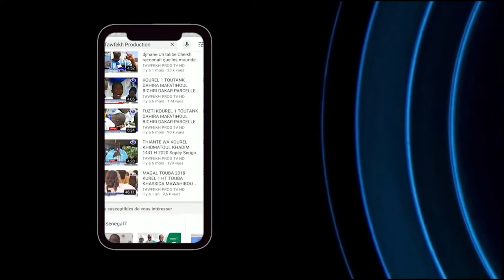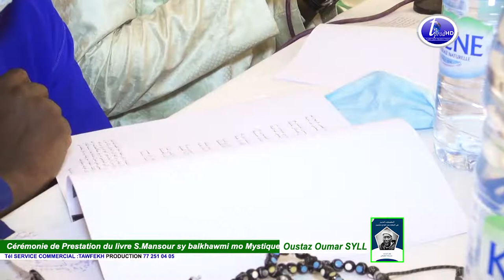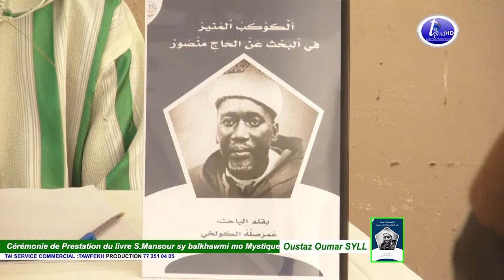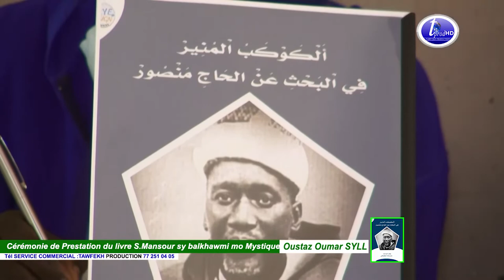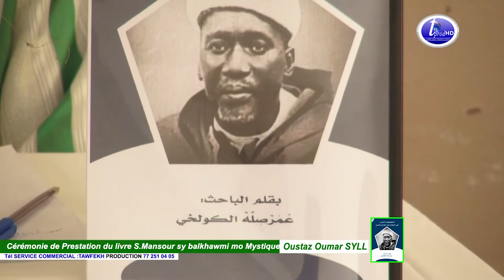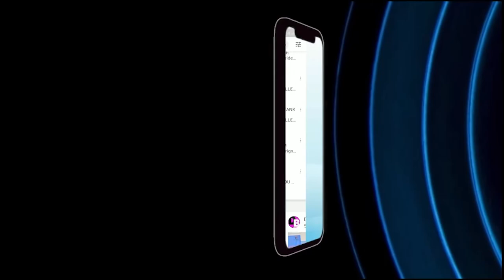Xham li S.Mansour sy balkhawmi Cérémonie de Prestation du livre Oustaz Oumar SYLL